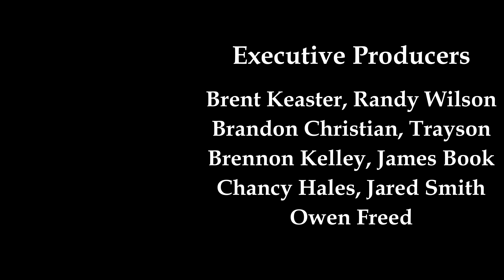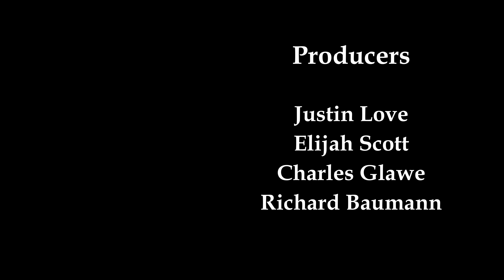The Year Without a Summer (1816 to 1824) - Historia Civilis Reaction (Part 1)